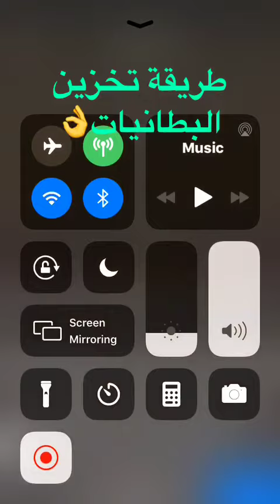طريقة تخزين البطانيات...